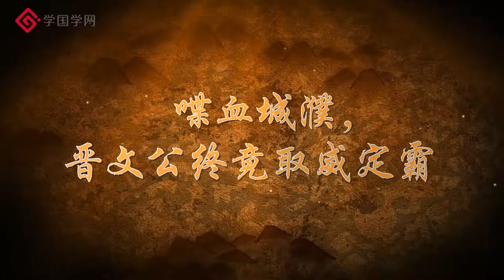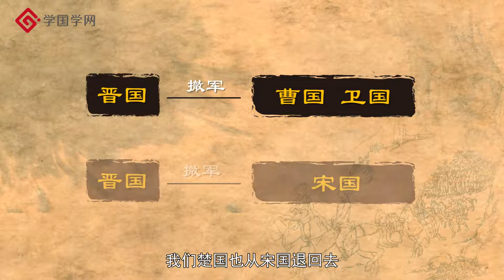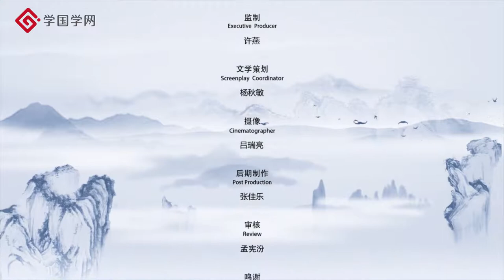《春秋争霸》第29节 喋血城濮，晋文公终竟取威定霸【学国学网】